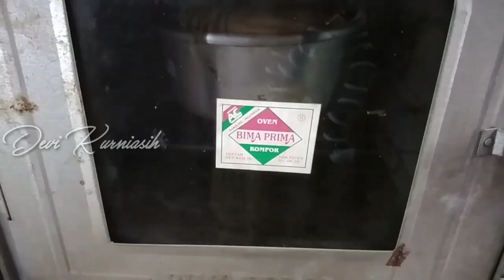HANYA 2 TELUR || BAHAN MUDAH DAN EKONOMIS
bahan-bahan :

1. 2 butir telur

2. 150 gram/ 15 sdm tp terigu pro sedang (segitiga)

3. 120 gram/ 9 sdm gula pasir

4. ¼ sdt vanili bubuk

5. ¼ sdt garam

6. 1 sdt SP

7. 1 sachet kental manis

8. 1 sdm tp maizena

9. ½ sdt baking powder

10. 70 ml air

11. 70 ml margarin lelehkan

topping : mesis dan keju

loyang tulban uk 20cm

selamat mencoba 🤗